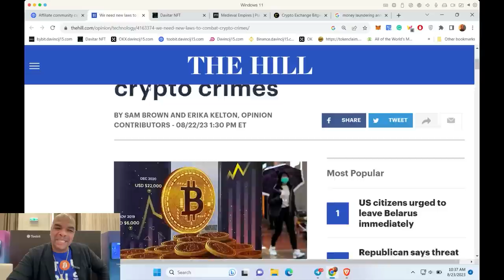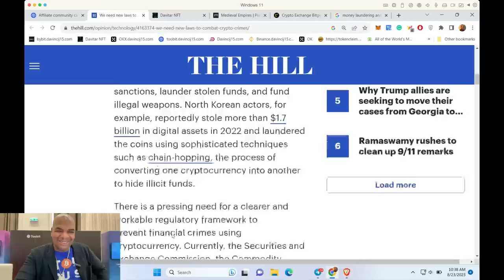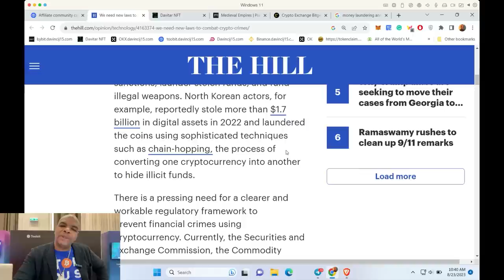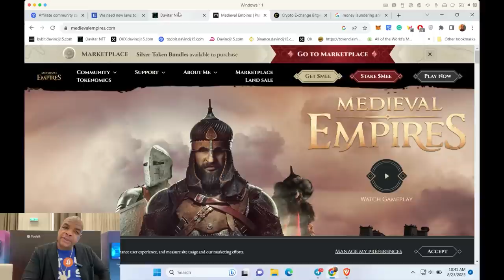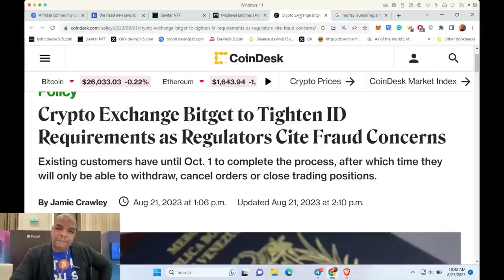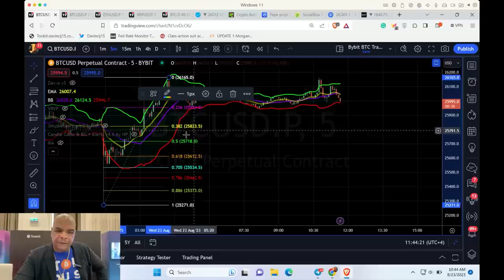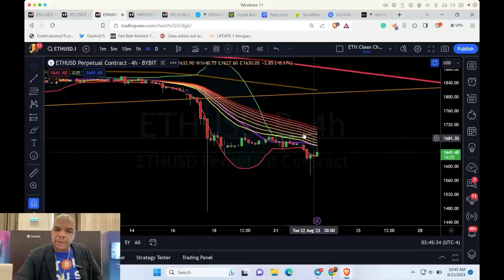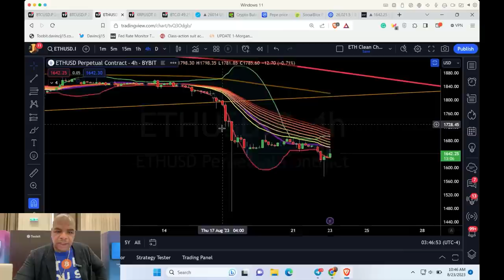CRUSHING CRYPTO LAWS!!!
for a bonus of up to $60,000
to get a $9640 USD bonus and unreal amounts of money when you refer a friend for a limited time ONLY!

Remote Sales Jr. Agent - nftshill.io

Links Last Updated July 17th, 2023
Time Stamps:
00:00 Intro
01:41 More Laws to Combat Crypto Crimes
05:06 Davitar Birthday
05:25 Medieval Empires Invitation
06:13 Bitget to tighten ID requirements
07:00 BTC Charts
08:04 ETH Charts
10:39 Closing